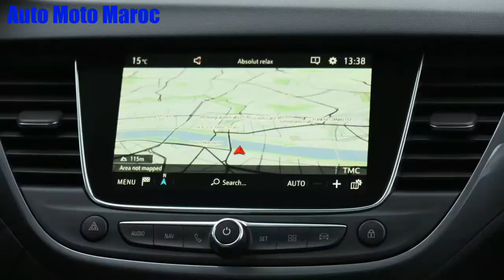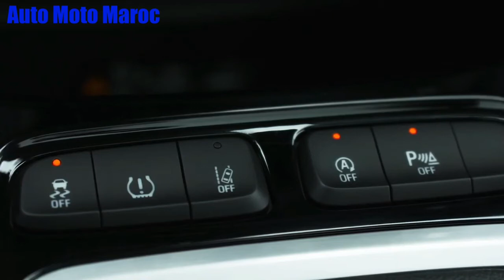Nouvelle Opel Crossland 2021 Au Maroc || Intérieur & Extérieure